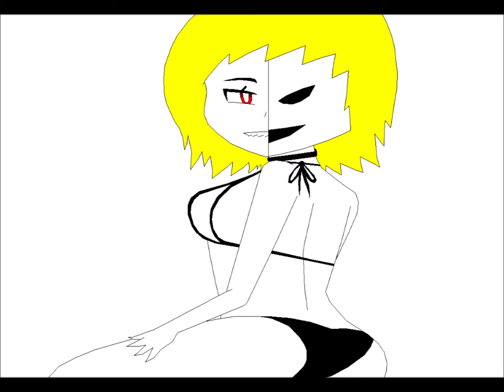Project Electronic - Bikini Showcase: One Night With The Girls